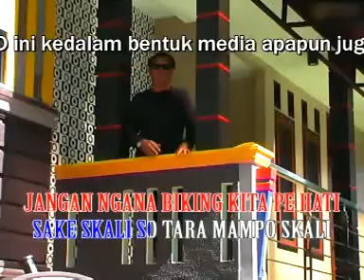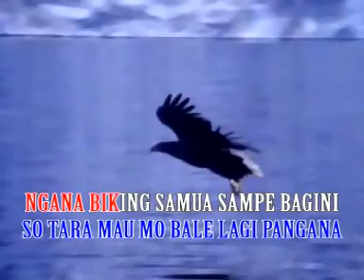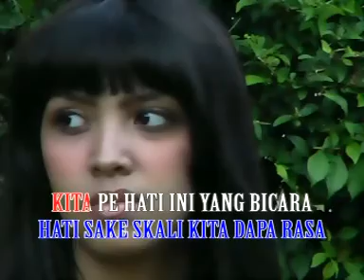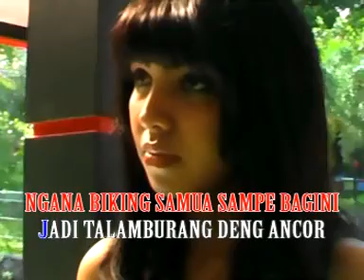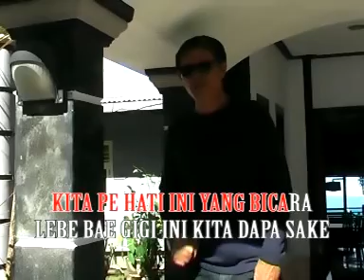Putus Cinta - Voc. DINO REXA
ALBUM POP HITS Vol. 3  - DINO REXA